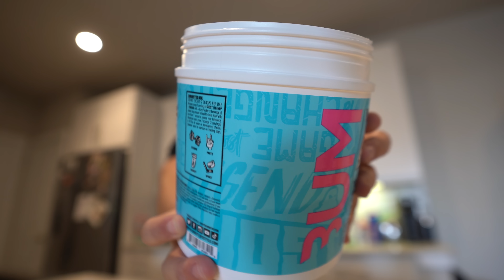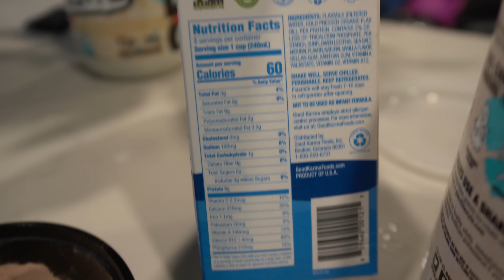IM LEAVING ALPHALAND.. (GYM ANXIETY)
AMAZON FAVS